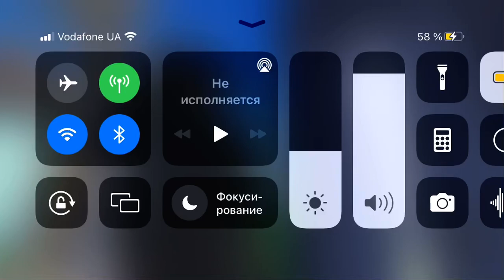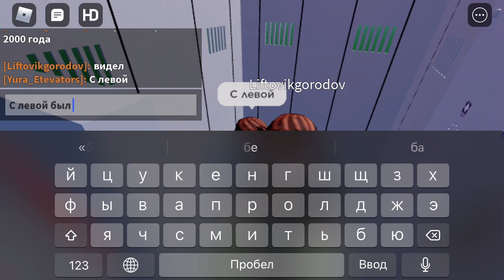Лифт КМЗ 2007 г. V=1м.с Q=400кг 5 человек (Опять)